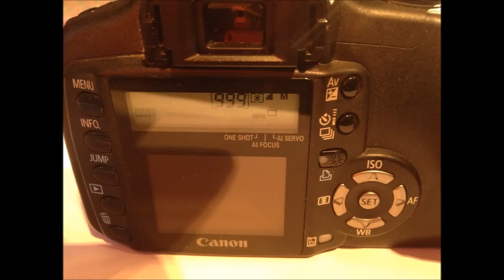CANON DSLR EOS 350D,How to Repair CF Card Slot Broken Pin Fix Card Reader Error 99,@Hetztronics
The DSLR 350D has broken pin inside CF~Compact Flash Slot and fixed by adding replacement Square cross-section {CF suply pin}, The same procedure can repair DSLR 400D or many other modelsThe Repair  performed at our facility also see other video for LENS error,LENS Mechanism Alignment